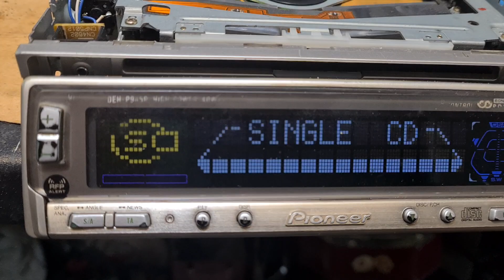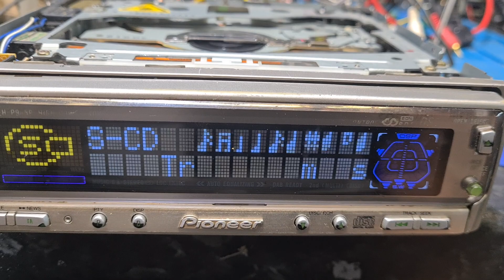Pioneer KEH-P9700R noisy eject and face down noisy